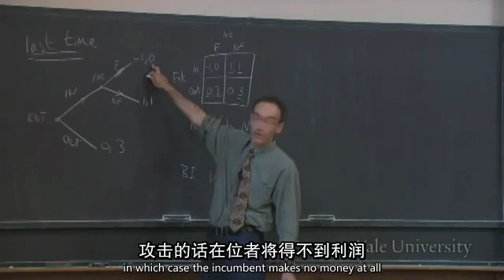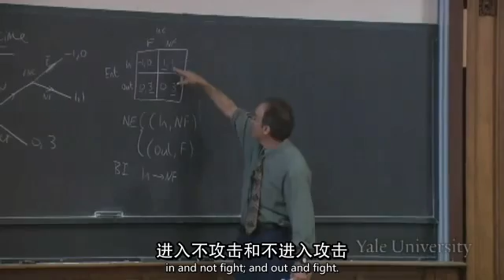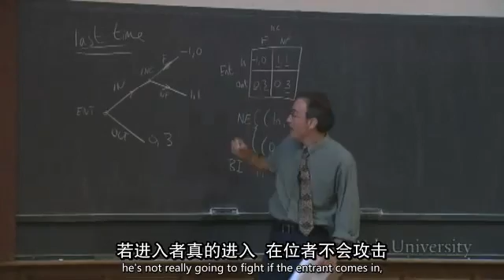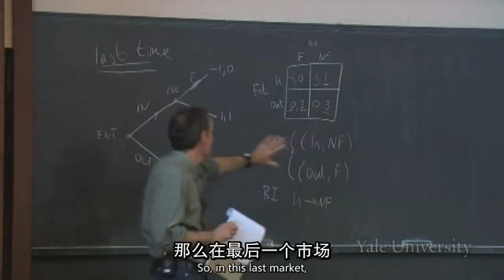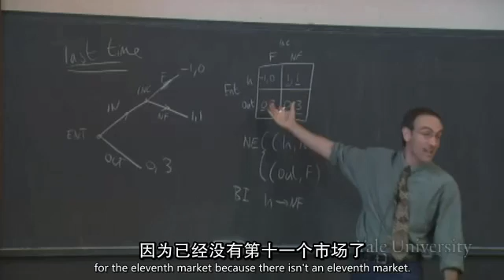耶鲁大学开放课程：博弈论. Open Yale course：Game Theory.16.1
耶鲁大学开放课程：博弈论.Chi_Eng.640X360-YYeTs人人影视制作